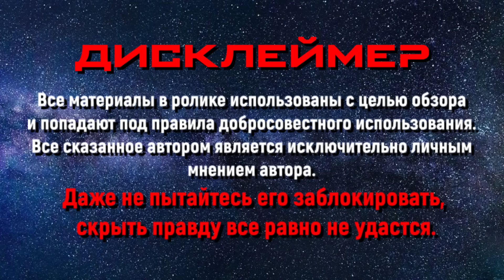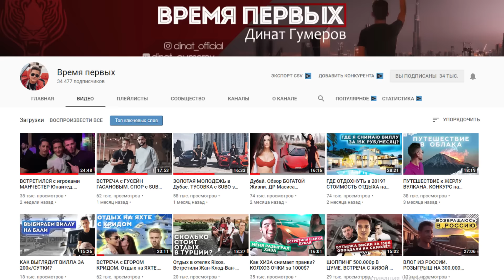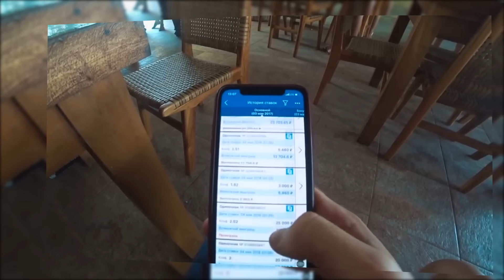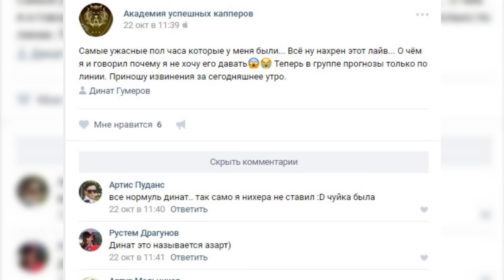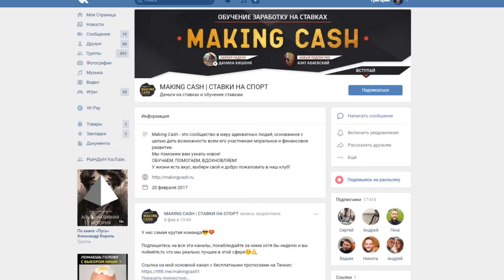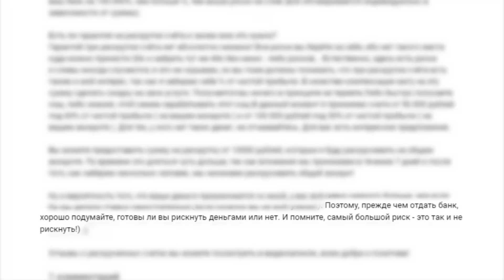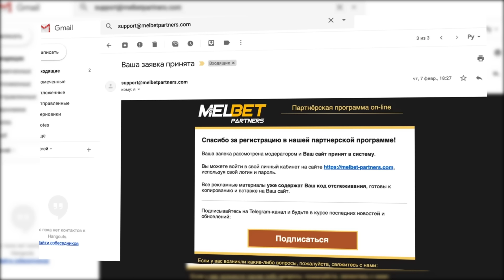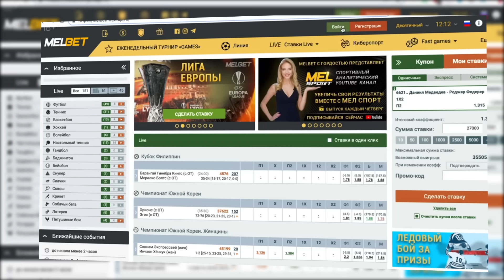19-ТИ ЛЕТНИЙ БОГАЧ ИЗ КОНТОРЫ ДИНАТ ГУМЕРОВ / РАЗОБЛАЧЕНИЕ MAKING CASH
Финансовая помощь каналу:
Все сказанное является оценочным суждением автора. Я не хочу никого обидеть. Все озвученные тезисы были использованы в саркастических и пародийных целях.